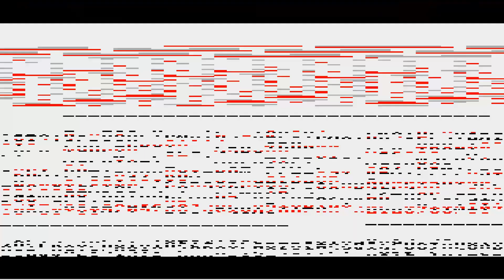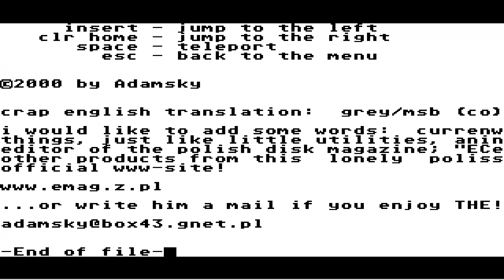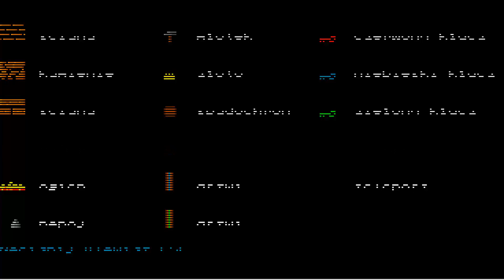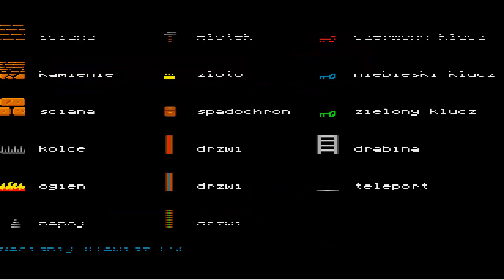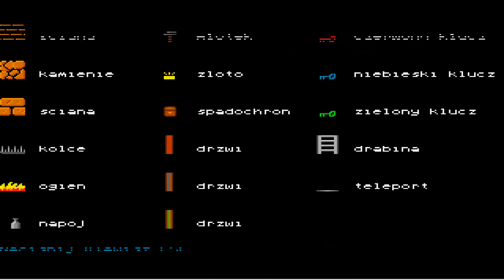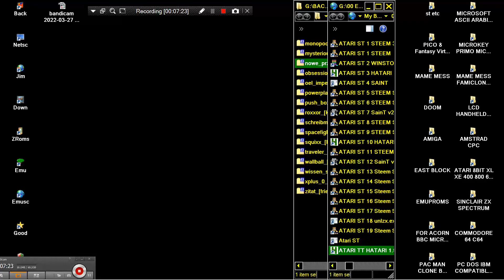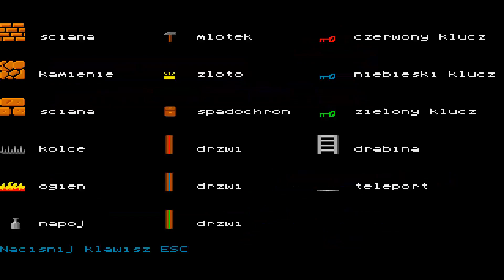ATARI STE TT FALCON 2ND VIDEO Nowe Przygod Gilberta By Adamsky ST